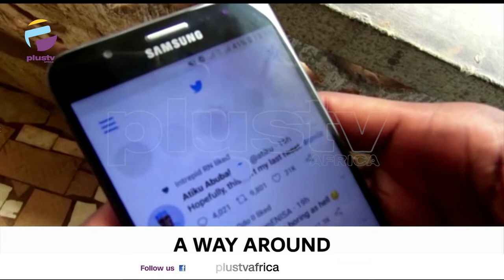88 Killed In Kebbi | 20 Killed In Oyo | Lagos Residents Report Increase In Robberies | THE BREAKFAST